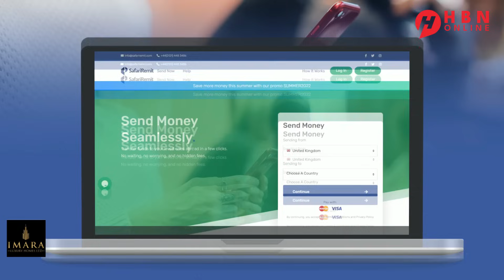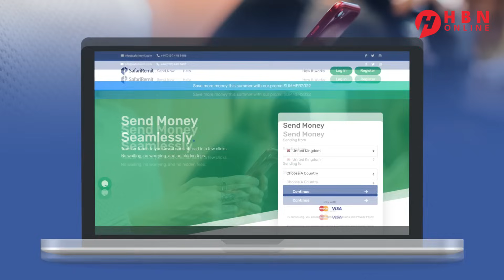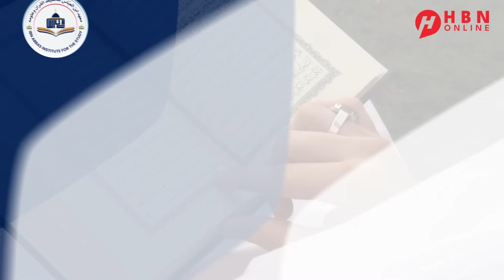DAGAALKA QASA OO SII XOOGAYSTAY - MAXAY TAHAY XOGTA YAABKA LEH EE CAAWA BAXDAY?